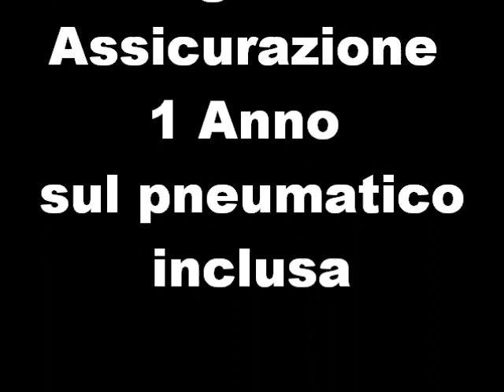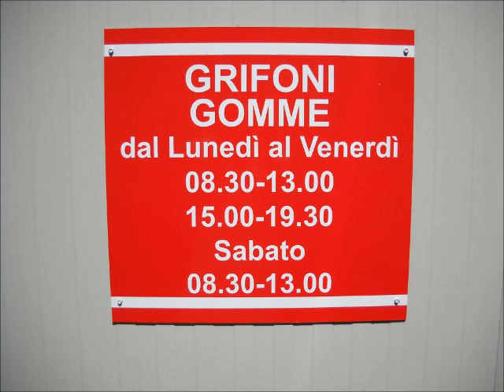gommista a fonte nuova